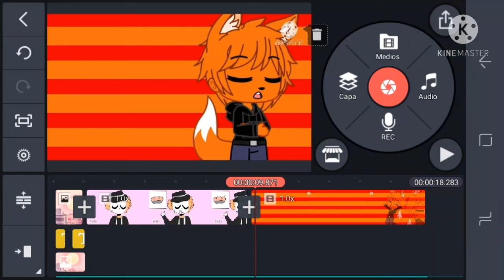editando mi parte y otra parte del MEP honeypie :3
ya el que está de primero es el mío :3